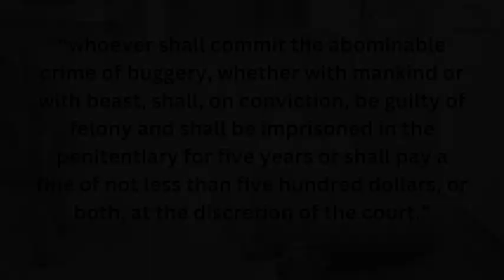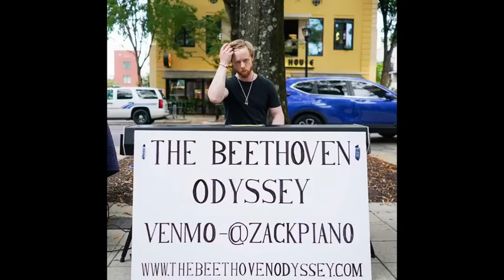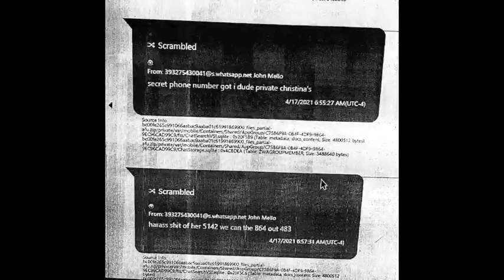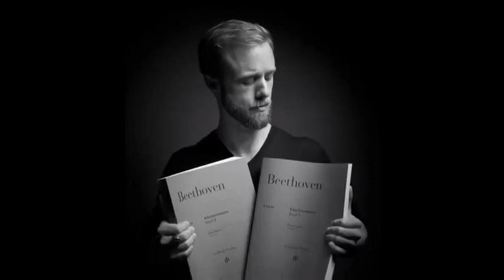Her Murder Uncovered a Twisted Web of Dark, Disturbing Secrets THE ROSE PETAL MURDER